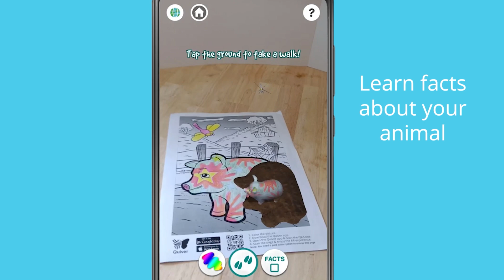Quiver Baby Animals: Pig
Quiver Baby Animals pack introduces a series of 8 cute animals and 2 game pages. There's a tiger, elephant, horse, wolf, deer and much more. The pages provide a fun & interactive way for kids to learn about the animals, and enjoy the games!